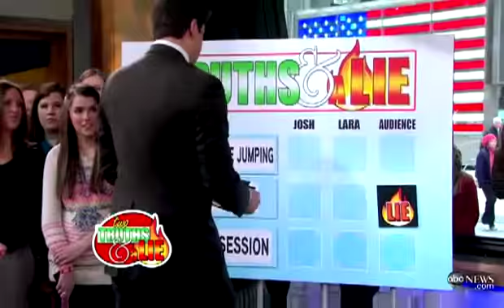[LEGENDADO] Troian Bellisario - Good Morning America Interview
This video isn't monetized, if you want the rights just claim them but let the video be online. It's helping fans who don't speak english.